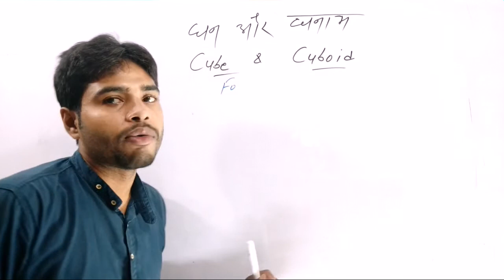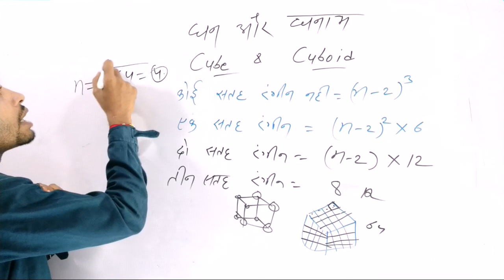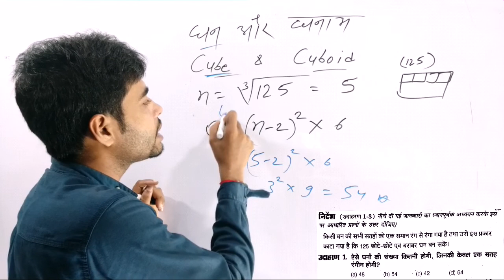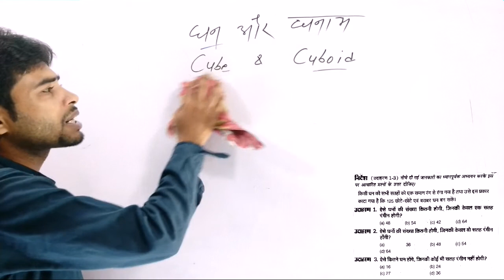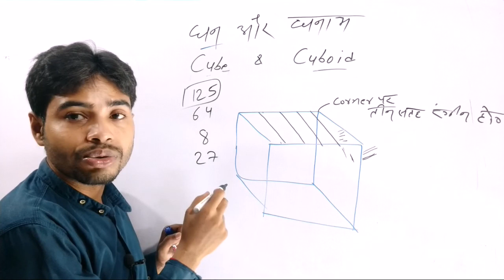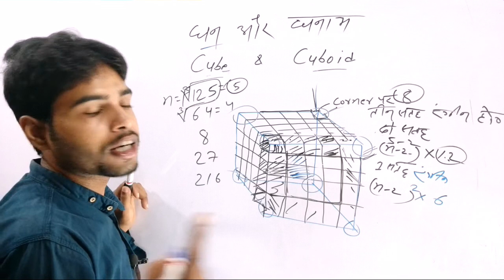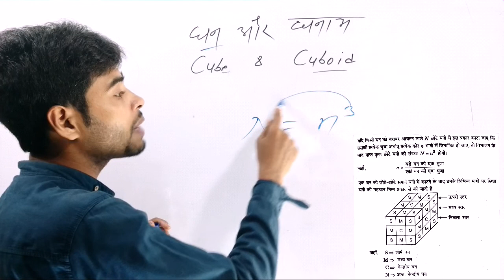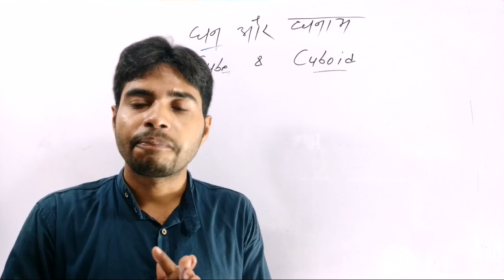Cube and Cuboid Reasoning trick|घन और घनाभ रीजनिंग|Ghan aur Ghanabh reasoning trick by chandan sir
Hi

Reasoning और Math का
Paid Course Join करने के लिये Whatsapp  करें 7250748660 या लिंक से ग्रुप में जुड़ कर जानकारी हासिल करें

सभी प्रकार के Pdf Book और Question प्राप्त करने के लिए हमारे टेलीग्राम ग्रुप को Join करें

Reasoning
Ssc cgl reasoning trick cube and cuboid
Reasoning trick in hindi
Cube and cuboid reasoning trick by chandan sir
Cube and cuboid tricks
Cube and cuboid reasoning
Cube and cuboid reasoning trick in hindi
Ghan
Ghan ghsnabh
Ghan aur ghanabh
घन और घनाभ रीजनिंग ट्रिक
रीजनिंग ट्रिक घन और घनाभ
घन और घनाभ रीजनिंग
घन और घनाभ
रीजनिंग घन और घनाभ
Reasoning railway exam
Reasoning ssc cgl
Reasoning upsc exam
Reasoning tricks

Chandan Sir.